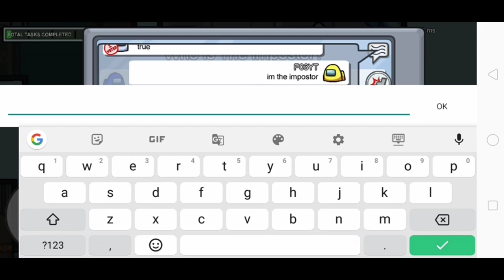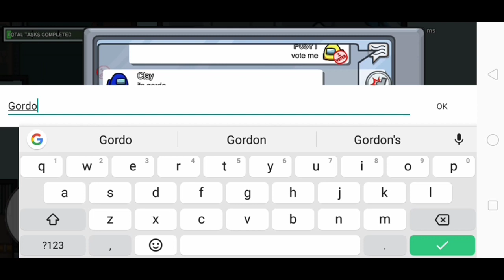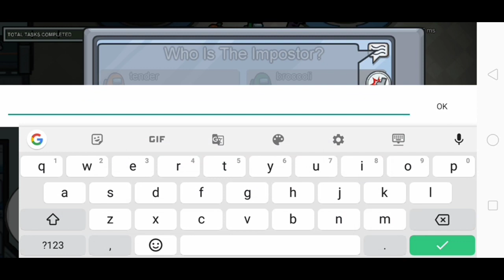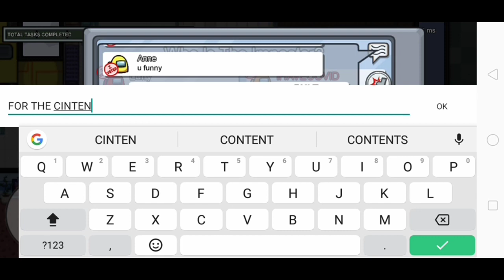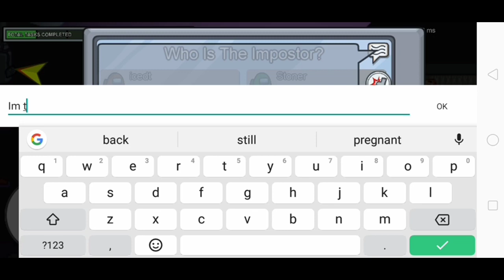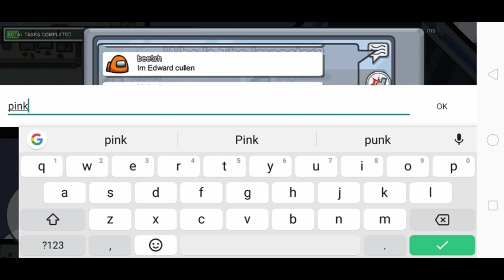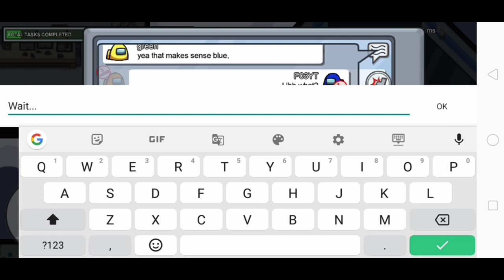Im The Best Among Us Troller Ever